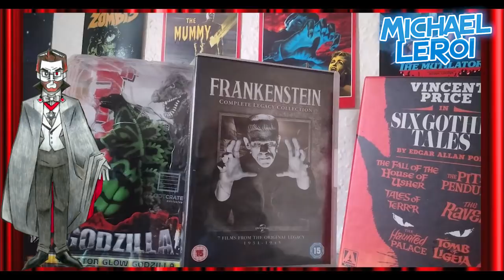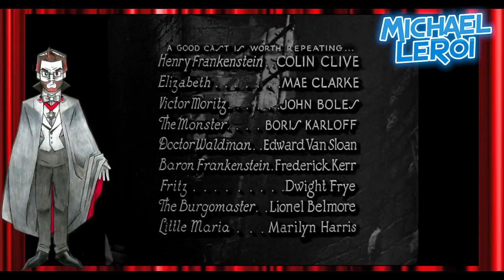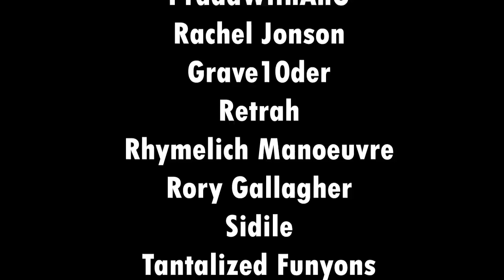Retrospective/Review - Universal's Frankenstein Series (Part 1)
In this video, we will be talking about Universal's Frankenstein (1931) and Bride of Frankenstein (1935) Both directed by James Whale and starring Colin Clive & Boris Karloff.